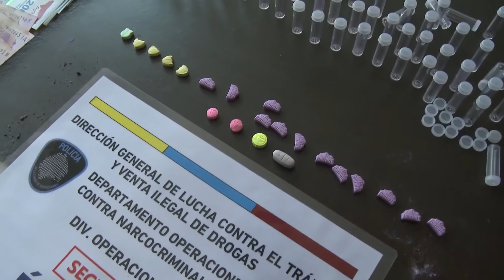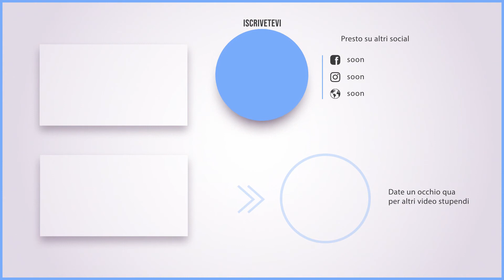Sgominata banda di narcotrafficanti che produceva pillole di Ecstasy di Fortnite e cocaina rosa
Una banda di narcotrafficanti composta da un dominicano, un colombiano e due argentini è stata smantellata nelle ultime ore. In sei raid a Buenos Aires, la polizia municipale ha sequestrato 180 pillole di ecstasy e più di 50 involucri di nylon con cocaina. L'operazione aveva due particolarità: le pillole portavano il logo di Fortnite, videogioco presentato nel 2017, e la cocaina era rosa. Nell'ambiente viene chiamato "Tusi".
Il farmaco era nuovo nel paese, ma molto popolare in Europa. Nella notte di Buenos Aires si chiama "Tusi". Anche se in tutto il mondo la sua denominazione legale è 2CB. Si tratta di una droga psicodislettica, sintetizzata negli Stati Uniti nel 1974 da Alexander Shulgin, che la chiamò " cocaina rosa ".
“Nel 95% dei casi il farmaco non è 2CB. Al contrario, sono falsi, adulterazioni, imitazioni e miscele di sostanze psicostimolanti molto pericolose. È altamente probabile che il Sildenafil sia utilizzato anche nella miscela per aumentare la stimolazione, ma anche il rischio di tachicardia e infarto”, ha detto a Clarín l'ONG colombiana Échele Cabeza . È che il farmaco è nato in Europa ed è diventato popolare in Sud America grazie a un colombiano che ha viaggiato nel continente per incontrare un chimico e avrebbe portato la formula.